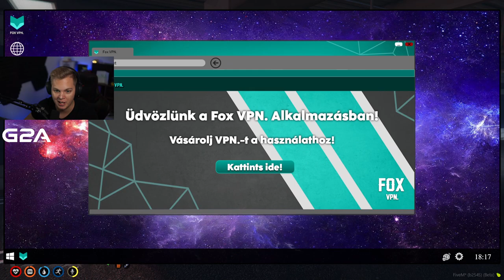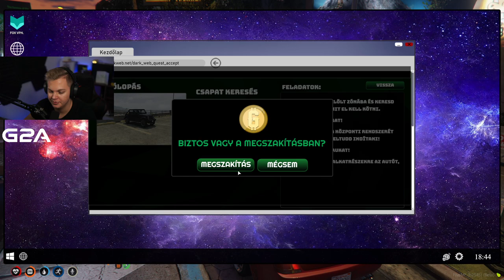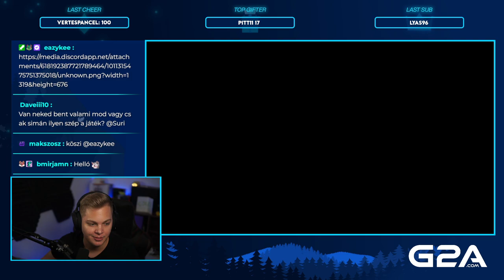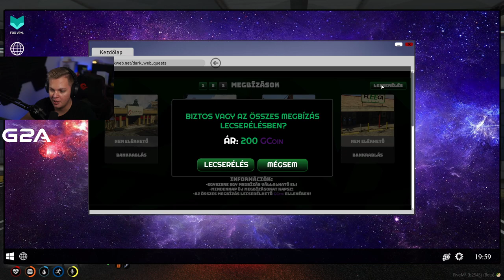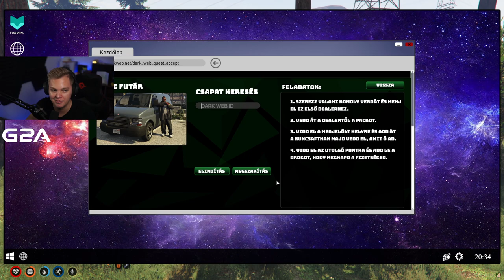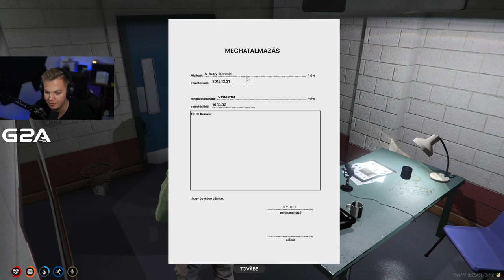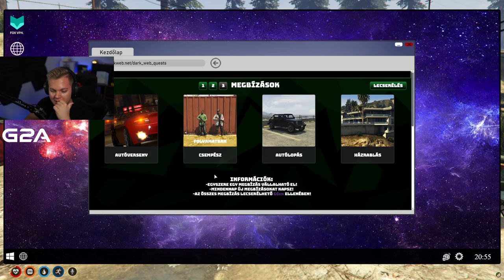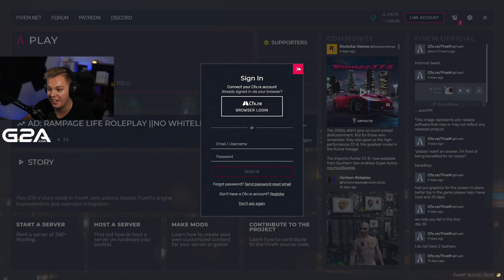Galaxy Beta Test - 08.22